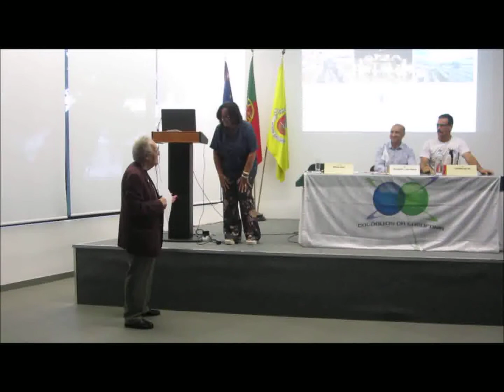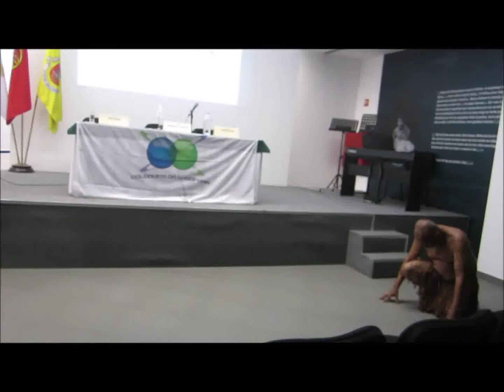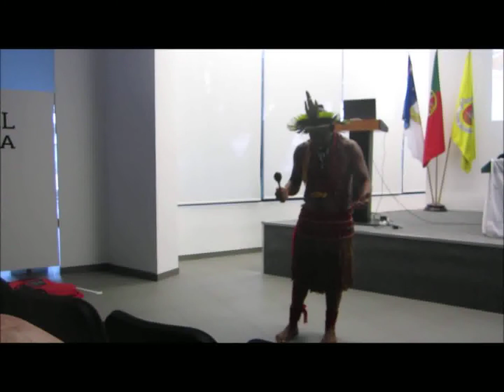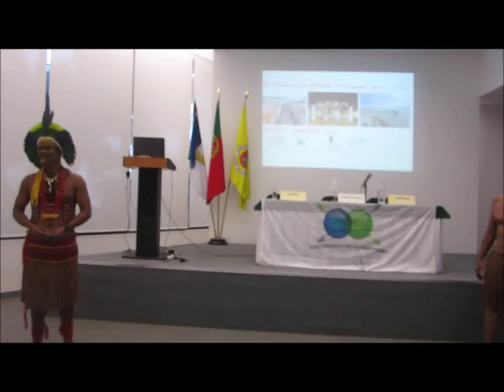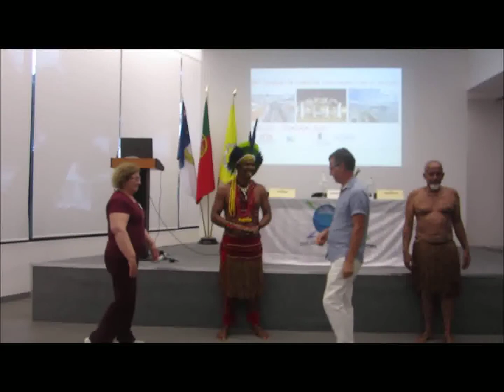2022 36º pdl 2022 convite porto seguro e carta de pero vaz caminha mjpeg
36º pdl 2022 convite porto seguro e carta de pero vaz caminha